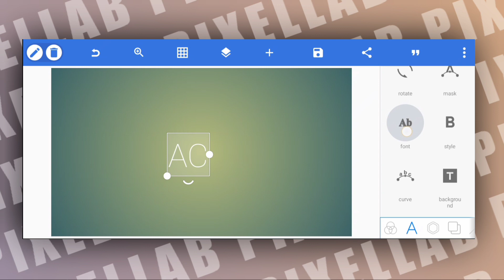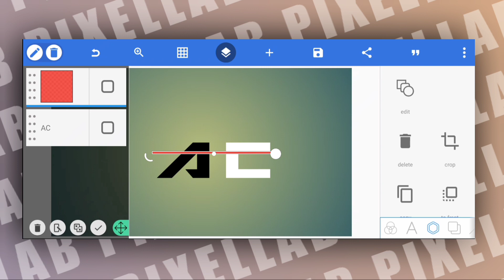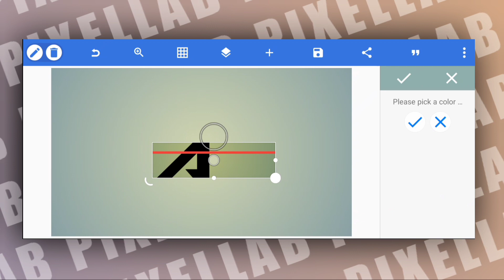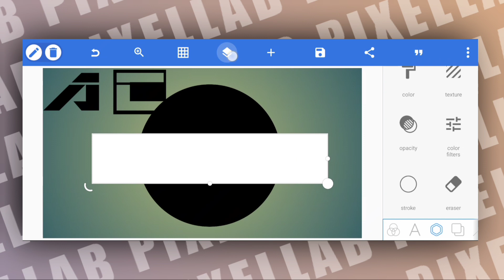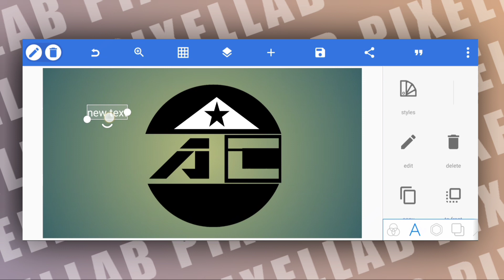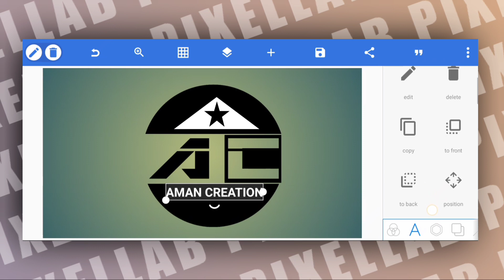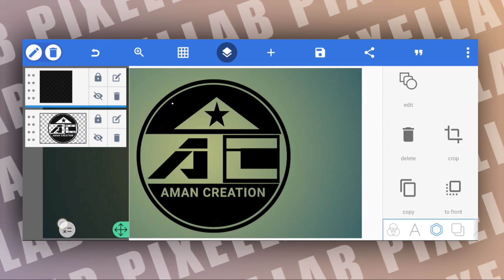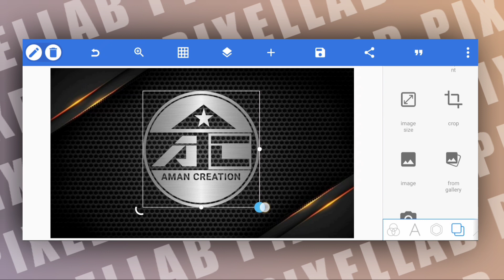Alphabet AC logo tutorial in PixelLab || PixelLab logo editing tutorial || Prem Shukla